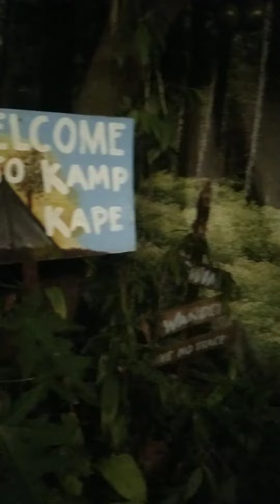KAMP KAPE - Coffee Shop in Caloocan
Hi guys 👋 Thank you for watching my videos and please do support my youtube channel by Subscribing, Liking & Sharing my videos and also don't forget to click the notification bell button for you to become more updated for my next upcoming videos ❤️💕 Thank you and God bless you all 🥰😇